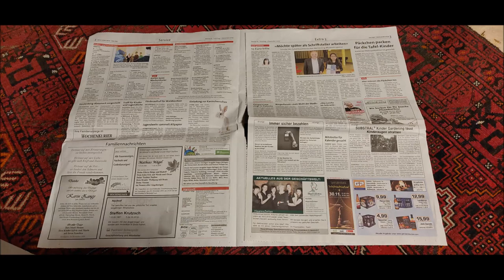ASMR Zeitung lesen blättern Reading Newspaper entspannung Relaxing Geräusch Sound mp3 kostenlos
Adresse für Fanpost oder Produkte zum Testen:
Tom Zuschlag
z.Hd. Zusch Vinzenz
Nordstr. 34 E
01917 Kamenz In diesem Video blättere und lese ich in einer Zeitung. Dieses Geräusch ist super zum entspannung und einschlafen
In this video I leaf through and read a newspaper. This sound is great for relaxing and falling asleep
In meinen Videos bekommt Ihr Sounds und Geräusche aus dem Alltag, sowie aus weniger alltäglichen Situationen zu hören.